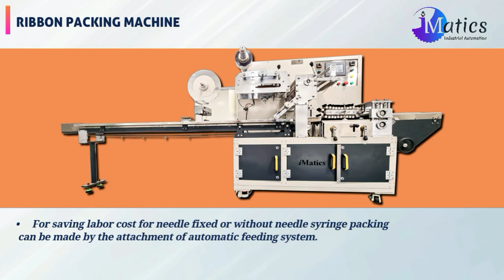RIBBON PACKING MACHINE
Specification:
• Filling Range:Syringe with needle and without needle.
• Sealing Type: Central Seal pillow type.
• Max. packing film width: up to 350mm.
• Packing length cutting: 100-350mm
• Product width: 20-130mm
• Product Height: 10-45mm
• Power: 3 KW.

iMatics
Plot No.16, Self Help, Industrial Estate,
Keelkatalai, Chennai – 600 117, Tamilnadu, India.